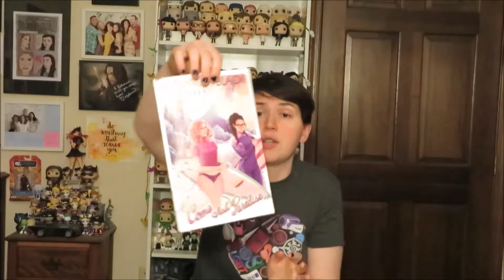Fangirl Freakouts: Birthday Giveaway!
Here are the full details, all you need to do is donate a minimum of $5 to The Trevor Project and in some way send me proof that you donated.

Carmilla art from I Know Jojo